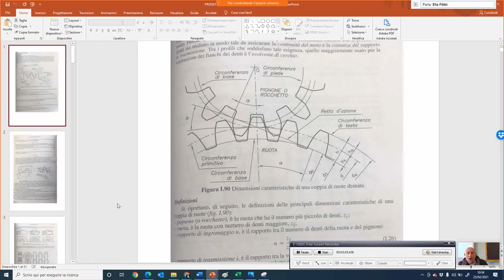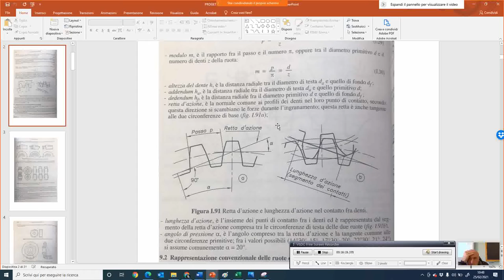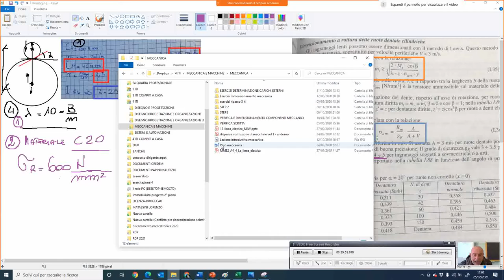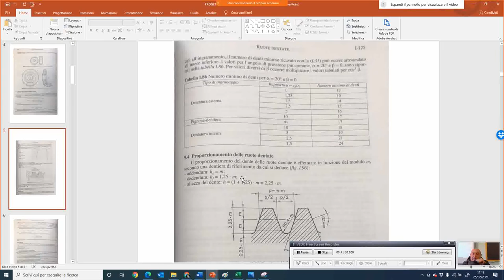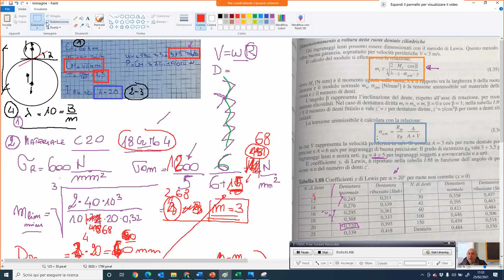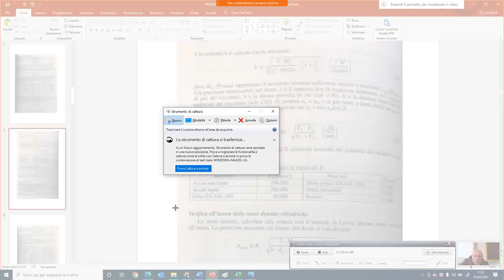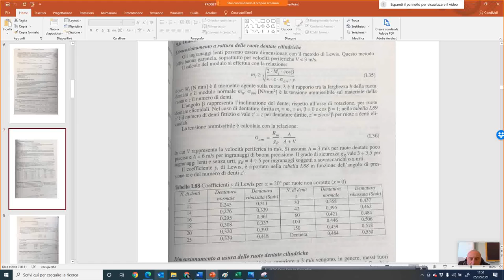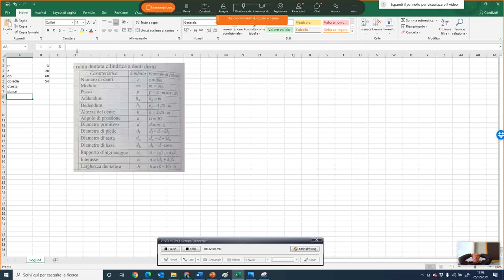DIMENSIONAMENTO RUOTE DENTATE CON METODO DI LEWIS ED USURA